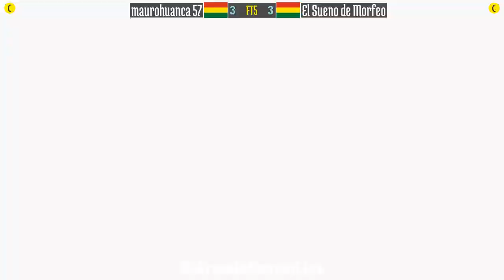FT5 @mshvsf: maurohuanca 57 (BO) vs El Sueno de Morfeo (BO) [Fightcade] Jun 27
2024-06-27: maurohuanca 57 (BO) vs El Sueno de Morfeo (BO) [FT5 @ Marvel Super Heroes vs Street Fighter @ Fightcade]